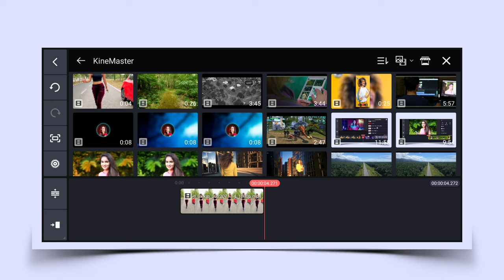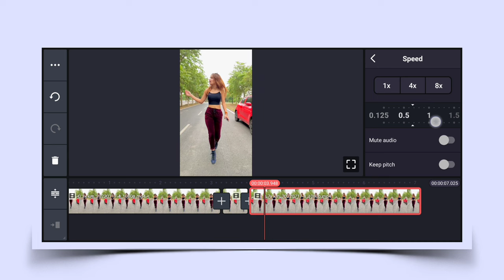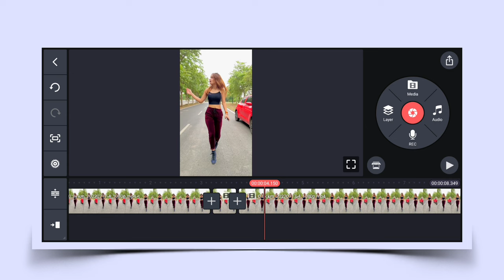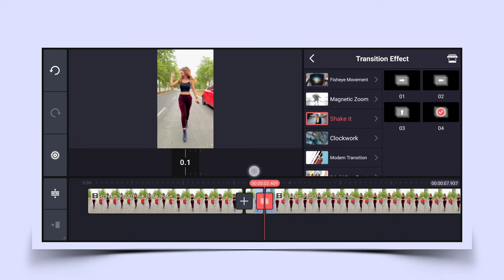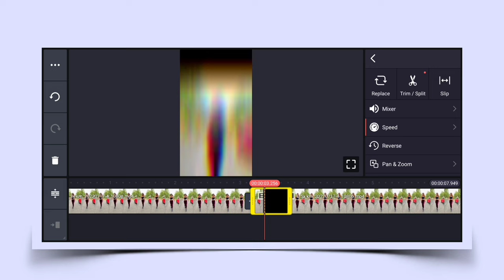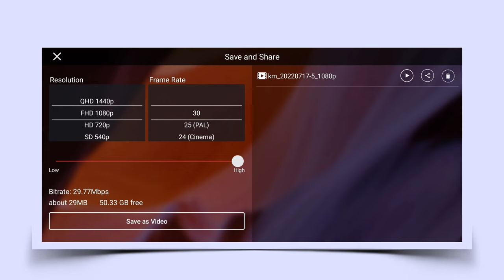Kinemaster Slow Motion + Shake Effect Video Editing | Slow Motion Video Editing In Kinemaster 2022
Hello friends welcome to our channel ka production doston aaj ke iss video par main aapko dekhiya hai kinemaster me smooth slow motion shake effect video editing kaise kar sakte ho.